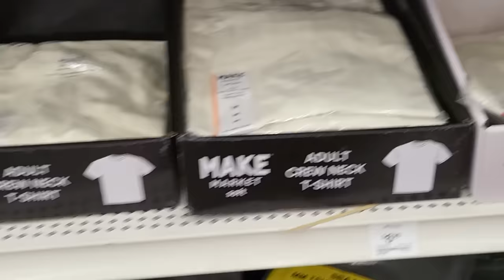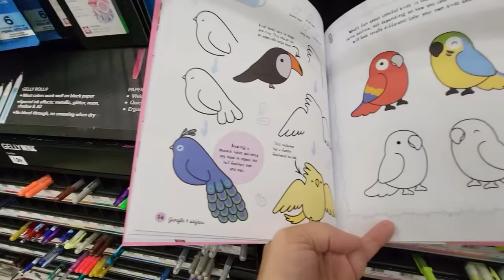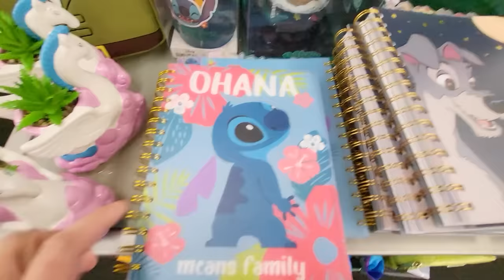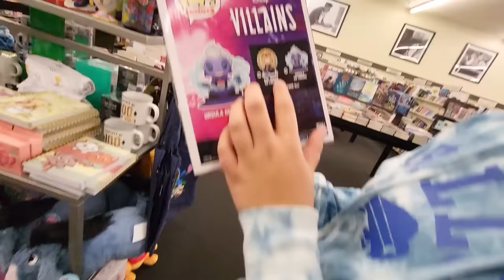Carlie's A TEENAGER!! Birthday Yes Day And Opening Presents! She Was Shocked!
24 Hour Challenges!